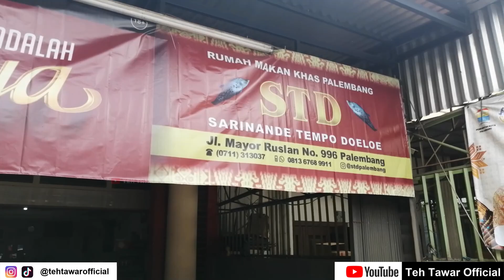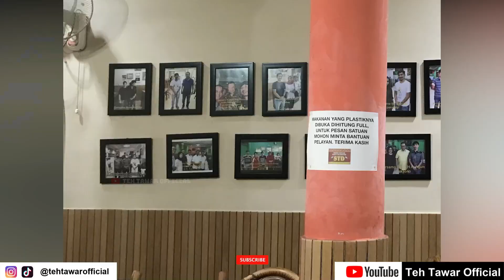RUMAH MAKAN SARINANDE PALEMBANG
Jika Anda hanya memiliki waktu yang terbatas untuk berwisata di Palembang, Sumatra Selatan, tapi ingin menikmati serba serbi kuliner khas, mungkin RM Sarinande Tempo Doeloe solusinya.

Setidaknya ada dua menu khas Palembang di rumah makan ini yang bisa dipesan pengunjung, yakni pindang dan pempek. Cita rasanya boleh dibilang adalah yang paling sedap dibandingkan dengan beberapa kedai lain yang juga menyajikan menu sejenis.

Begitu masuk ruangannya, pramusajinya akan dengan ramah bertanya jumlah orang yang akan makan. Beberapa menit kemudian mereka dengan cekatan menyiapkan aneka menu masakan. Mirip dengan pola sajian di rumah makan Padang, menu tersebut akan ditaruh di piring-piring kecil lalu ditata di atas meja yang cukup lapang.
Sudah tentu hamparan berbagai jenis menu dengan aromanya yang sedap itu langsung merangsang indera penciuman dan membuat tangan bergerak cepat untuk menyantapnya.

Tak hanya itu, pramusaji juga akan menawarkan menu utamanya yakni pindang ikan. Variasinya cukup banyak, antara lain pindang ikan gabus, patin, belida, baung, dan pindang udang.

Dari semua itu, menu yang paling favorit di rumah makan ini adalah pindang belida atau masyarakat setempat menyebutnya belido, yaitu ikan khas Sumatra Selatan.

Pengolahan yang tepat dan paduan bumbu yang pas membuat daging iga kambing tersebut menjadi sangat empuk dan lezat, sedangkan menu pentol ikan belida terasa  gurih berpadu dengan cuka yang segar.
Kelezatan penganan yang disajikan di rumah makan ini menjadi salah satu alasan yang membuat pengunjung seperti mau datang berulang-ulang. Rumah makan ini juga termasuk yang cukup tua karena sudah berdiri sejak 1950 dan menjadi langganan banyak orang ternama.
Selain cita rasanya yang tak banyak berubah, pemiliknya juga masih berusaha mempertahankan keantikan interior rumah makan dua lantai tersebut.